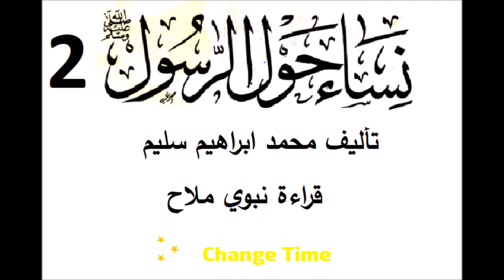كتاب نساء حول الرسول الجزء الثاني والاخير مسموع صوتي مقروء قراءة كتب